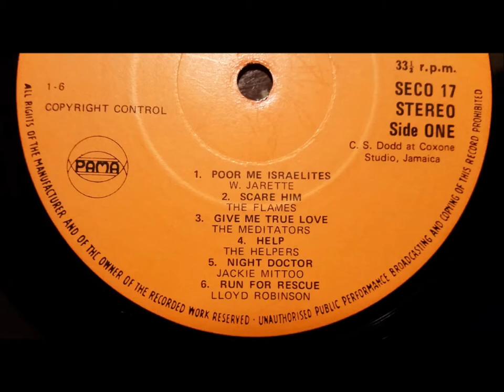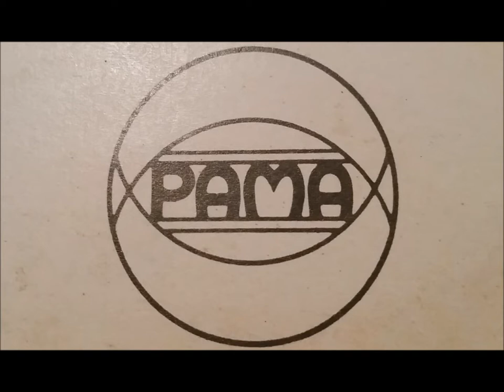Poor Me Israelites Winston Jarrett - Studio One - Coxsone - Boss Reggae Pama Records